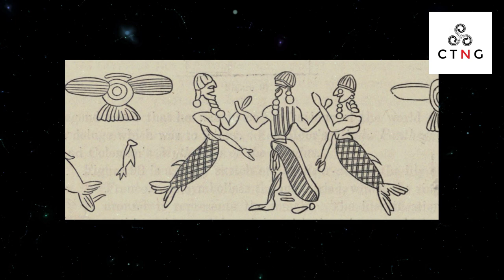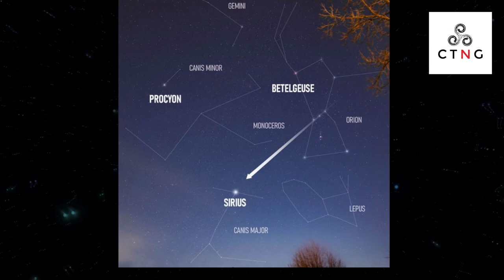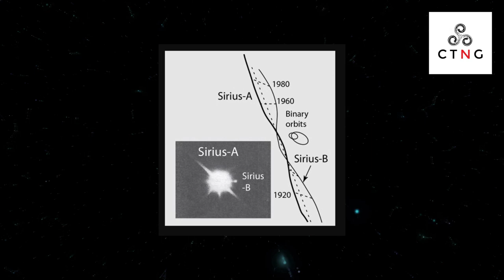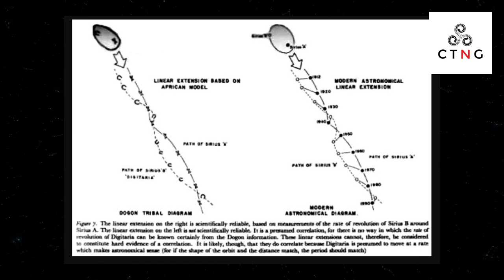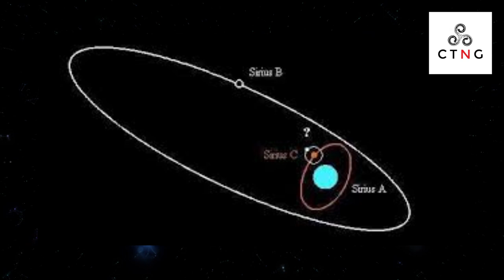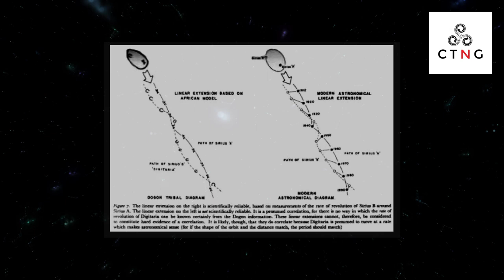Zagadkowa Wiedza Dogonów - Syriusz B Syriusz C Nommo Nauczyciele z Kosmosu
W latach 30-tych ubiegłego wieku francuski antropolog Marcel Griaule i jego studentka Germaine Dieterlen podjęli się zbadania kultury pewnego ludu zamieszkującego centralny rejon płaskowyżu Mali w Afryce Zachodniej. Griaule spędził z nimi całe piętnaście lat zanim zdobył ich pełne zaufanie i pozwolono mu spotkać się i porozmawiać z niejakim Ogotemmeli; niewidomym starszym mężczyzną stojącym na czele jednej z wiosek. Ogotemmeli opowiedział francuskiemu antropologowi mity i legendy, które od najdawniejszych czasów przekazywane są wsród ludzi plemienia z pokolenia na pokolenie w tradycji ustnej. Griaule spisał blisko 3 tysiące stron ich wierzeń, mitów, legend, wiedzy na przeróżne tematy, od botaniki po astronomię, a nawet astrofizykę. No i właśnie.. wtedy jeszcze Francuz nie zdawał sobie sprawy z faktu, iż ci wydawać by sie mogło dość prymitywni ludzie, posiadają wiedzę, której nie powinni posiadać. że wiedzą oni o czymś, o czym nie powinni wiedzieć.. Gdy Griaule podzielił się ze światem tym, co usłyszał od starszego wioski, bardzo szybko stało się jasne, że..

Coś tu nie gra

OCENIAJĄC, KOMENTUJĄC i UDOSTPĘPNIAJĄC FILMY WSPIERASZ MOJĄ PRACĘ. DZIĘKUJĘ!

𐎓𐎘𐎒𐎊𐎜𐎐𐎛𐎀𐎂𐎗𐎀

Zapraszam do subskrypcji oraz aktywnego komentowania pod filmami.
Pozdrawiam!